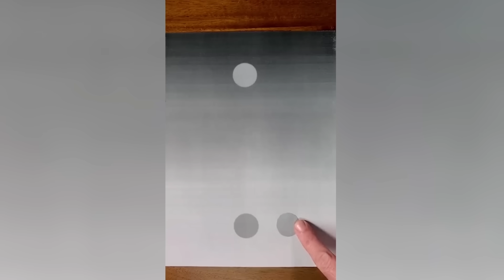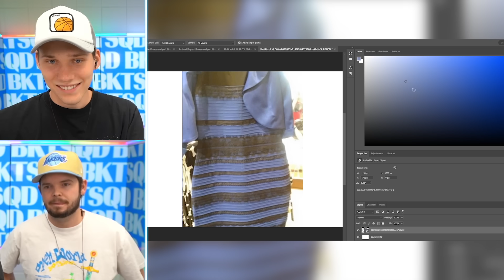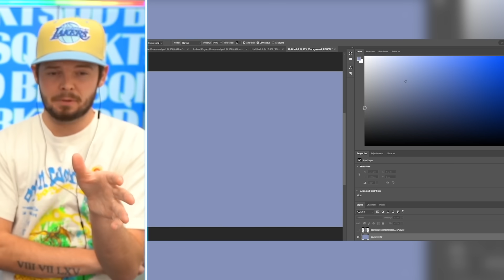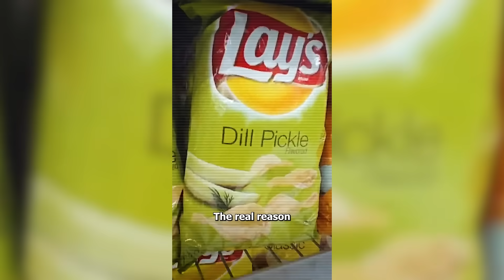Lies That Will DESTROY Your Trust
These clips and lies will destroy your trust. I guess this proves that your life is a lie...